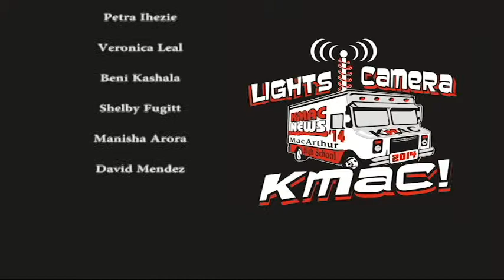10/30/13 C Lunch Broadcast